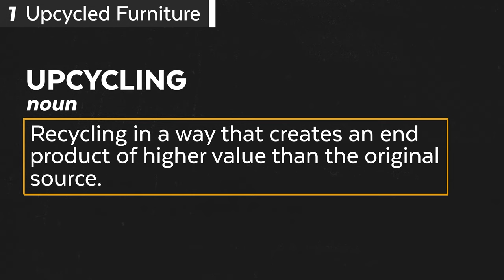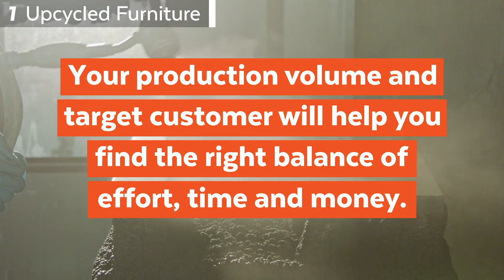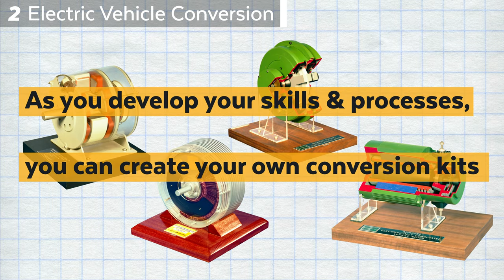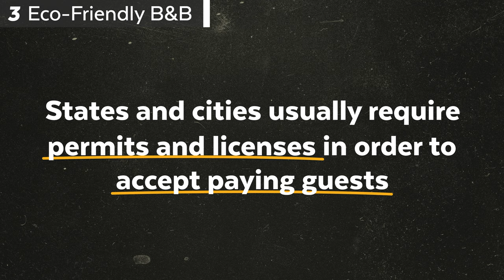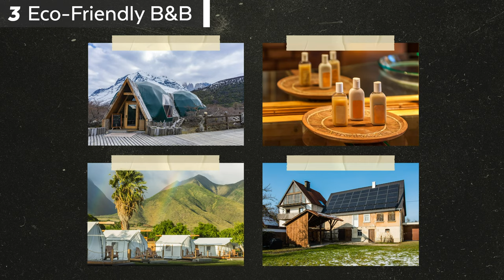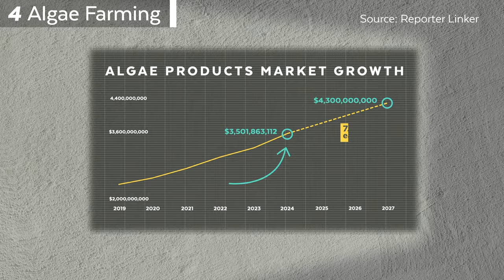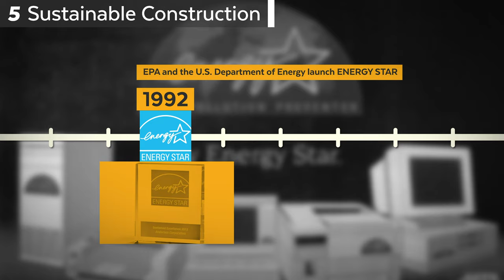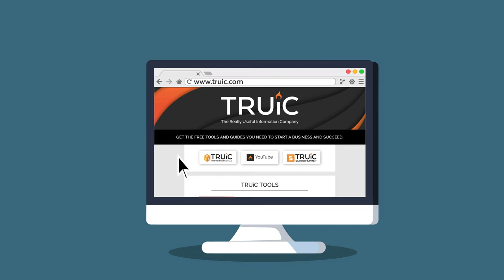5 Eco Friendly Business Ideas | Green Businesses to Slow Climate Change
5 Green Business Ideas to Reduce Climate Change
93% of customers now expect the brands they use to support environmental issues. These eco-friendly, sustainable business ideas are based on the five sectors contributing the most to climate change: industry and manufacturing, transportation, commercial and residential emissions, agriculture, and electricity and heat production. This video will show you how to go green-- and make some green while you’re at it.

💼 To have a service form your LLC for you, use Northwest Registered Agent

Eco Friendly Business Ideas Overview
0:00 - Intro
0:23 - Idea #1: Upcycled Furniture
2:08 - Idea #2: Electric Vehicle Conversion
3:46 - Idea #3: Eco Friendly Bed and Breakfast
5:18 - Idea #4: Algae Farming
7:02 - Idea #5: Sustainable Construction
8:54 - Conclusion

If you want to learn more about these ideas, try these resources:
♻ Upcycled Furniture
🗲🚗 Electric Vehicle Conversion
🏡 Eco Friendly Bed and Breakfast
🌿 Algae Farming
🔨 Sustainable Construction

Useful Resources:
📗 Free Business Planning Guide: